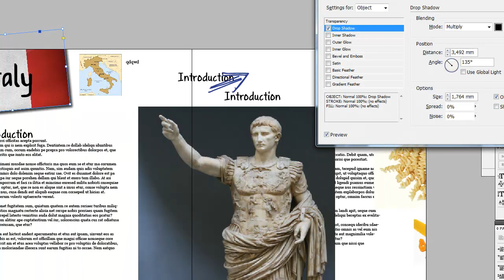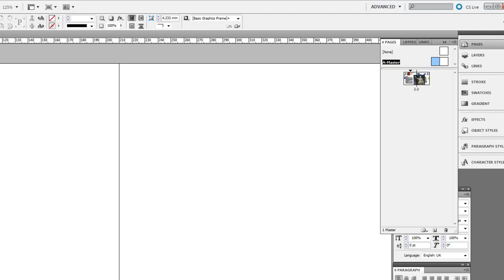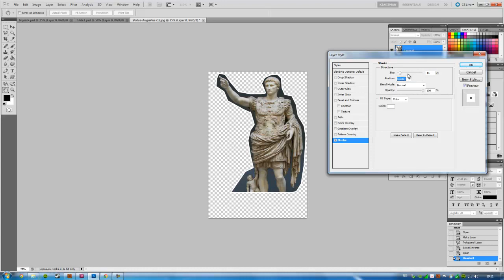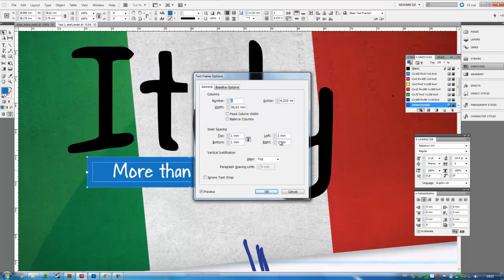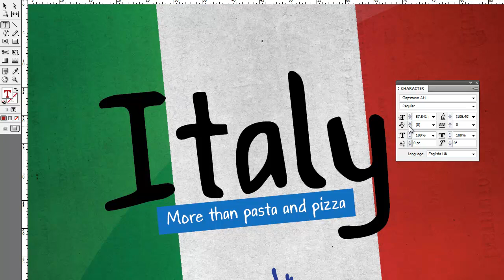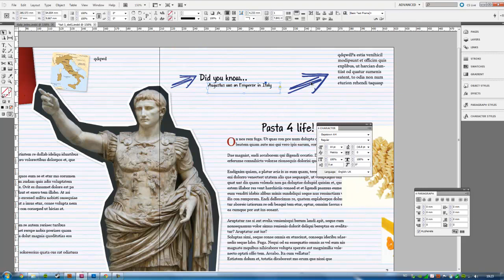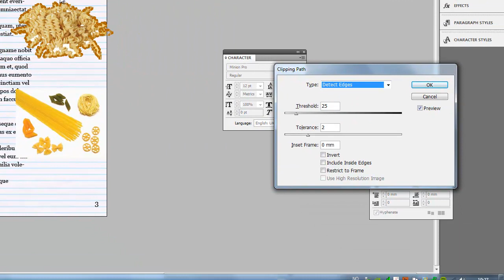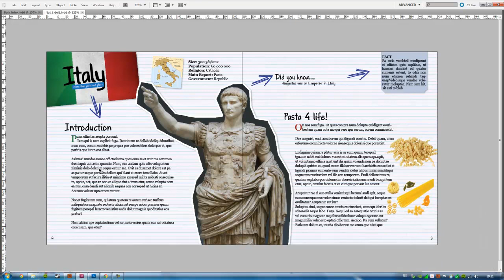DEL 2: Grafisk arbeid i InDesign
Vi fullfører designet vårt, ved å se på ulike teknikker i Indesign. Håper du lærer noe nytt!